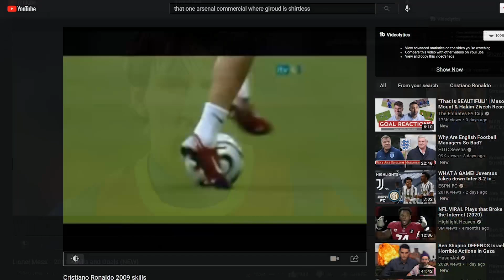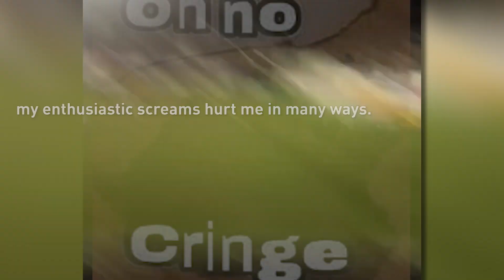What Christian Pulisic Means To An Entire Nation | First American to WIN the Champions League!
Wanted to get a video out before the Champions League final match between Chelsea and Manchester City so hopefully you guys enjoy!